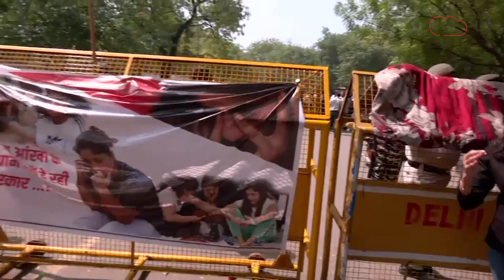Wrestler Protest: जंतर मंतर पर बवाल के पीछे ये थी असली वजह|Dilli Tak